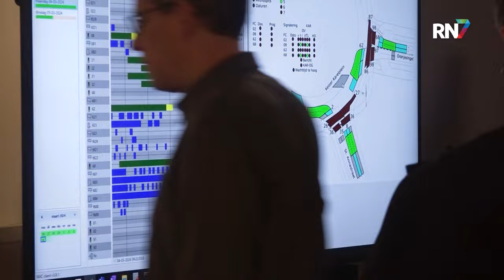Gezocht: ambtenaren || RN7 REGIONIEUWS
Er is een chronisch tekort aan ambtenaren. Daarom openen veel Gelderse overheden deze week de deuren met een werkbelevingsweek. Zo kunnen belangstellenden zien wat het werken voor de overheid inhoudt.